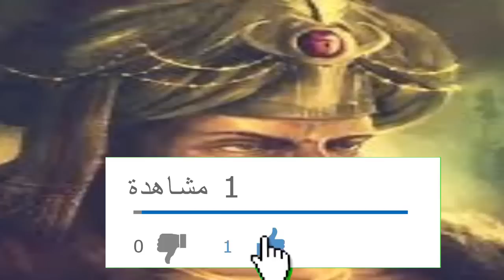ما لا تعرفه عن أبو العباس السفاح أول خلفاء الدولة العباسية وإنهاء الدولة الأموية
أمير المؤمنين أبو العباس عَبْد الله بن محمد بن علي بن عَبْد الله بن العباس بن عَبْد المُطَّلِب الهاشمي القرشي أول خلفاء بني العباس، تولى حكم الدولة الإسلامية وهو في السادسة والعشرين من عمرِه، وهو الخليفة التاسع عشر من خلفاء المُسلمين، ويلتقي مع النبي سيدنا محمد بن عبد الله في جده عبد المطلب، وأمه ريطة الحارثية، وكان مولده بالحميمة من أرض الشراة من البلقاء (في الأردن حالياً) في الشام في أيام حكم الأمويين عام 104 هجرية، ونشأ بها حتى أخذ مروان بن محمد أخاه إبراهيم الإمام، فانتقلوا إلى الكوفة التي بويع له فيها بالخلافة بعد مقتل أخيه في حياة مَرَوانَ، وذلك في يوم الجمعة 12 ربيع الأول 132 هجرية، وبذلك تحولت الدعوة العباسية على يديه إلى دولة. واجه محاولات عديدة للخروج عليه، لكنه استطاع أن يقضي عليها جميعها مستعيناً بأبي مُسلم الخُراساني وفئة من أهلِه وعشيرته، وكانوا كثرة، وكان شديد البطش والتنكيل بخصومه، وكان معظم ولاته من أعمامِه وبني أعمامِه. اتخذ من الكوفة عاصمة لدولته في بادئ الأمر ثم تحول عنها إلى الأنبار، ولكن خلافته لم تدم طويلا، حيث توفي بالجدري في الأنبار يوم الأحد الموافق الحادي عشر من ذي الحجة عام 136هجرية بعد أربعة أعوام من توليه الخلافة، وقد تزوج من أم سلمة بنت يعقوب المخزومية، وولدت له ابنه محمداً وابنته ريطة، وقد جعل أخاه أبا جعفر المنصور ولي عهده، فخلفه في حكم الدولة العباسية.